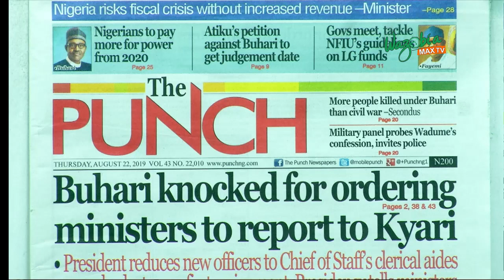NIGERIA TO PAY MORE FOR POWER IN 2020